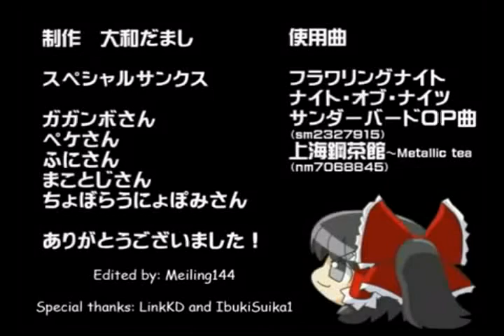Opening to Open Season 3 2011 Dvd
Here is The Opening to Open Season 3 (2011) in Honor of Open Season Scared Stupid Coming Out XD!

NOOOOOOOOOOOOOOOOOOOOOOOOOOOOOOOOOOOOOOOOOOOOOOOOOOOOOOOOOOOOOOOOOO! I'm Not Doing That Opening Because the Third Movie Sucks XD!

Note: You Can Use this For Your Pranks XD!